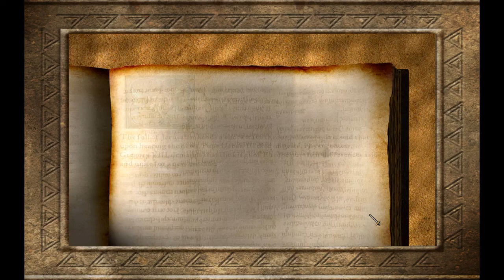200 Crossbowmen! The Kings Crusade, 1 Belvoir Castle, Delaying Tactics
Objectives:
*Eliminate all Enemy Units
*Time Until Last Battle _________________________